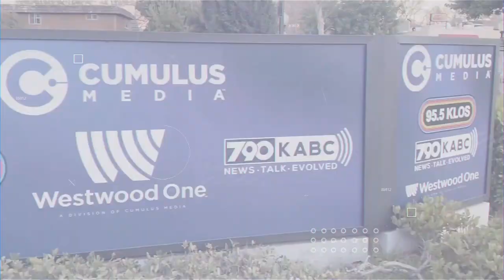What This Attorney Says About CPS